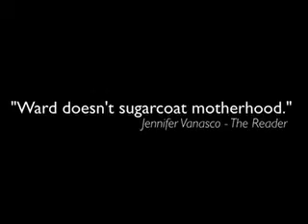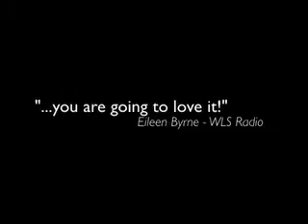Promo v.1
Mamaphobia promo